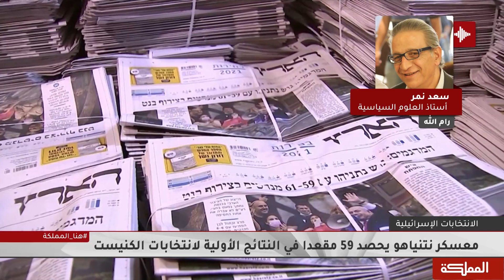معسكر نتنياهو يحصد 59 مقعدا في النتائج الأولية لانتخابات الكنيست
أستاذ العلوم السياسية في جامعة بيرزيت سعد نمر

هنا_المملكة